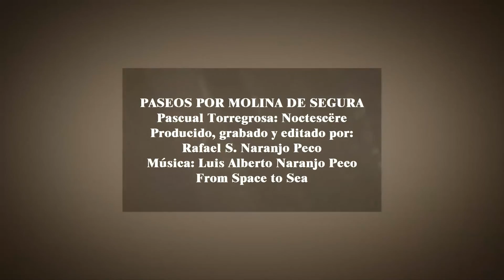PASCUAL TORREGROSA Exposición NOCTESCËRE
El Próximo día 11 de Septiembre de 2015 en la antigua Iglesia de la Compañía de Jesús en Caravaca de la Cruz, tendremos el honor de disfrutar de su pintura en una nueva exposición: "PINTURAS"

Del 9 al 31 de octubre de 2014, en la sala Municipal de Exposiciones La Cárcel en Molina de Segura (Murcia), hemos disfrutado de la obra pictórica de nuestro amigo Pascual Torregrosa. Óleos y acrílicos sobre lienzos. Exposición en dos partes: el proyecto "Noctescëre" que da titulo a la muestra y un espacio de  dieciséis paisajes; como apéndice, unos retratos en el deseo de exponer al público una muestra de su reciente experimentación en este género.
Nacido en Cartagena en 1964, toda su vida transcurre en Molina de Segura.

From 9 to 31 October 2014, in the exhibition hall Municipal Jail in Molina de Segura (Murcia), we enjoyed the paintings of our friend Pascual Torregrosa. Oils and acrylics on canvas. Exhibition in two parts: the "Noctescëre" project that gives title to the sample and a space of sixteen landscapes; appendixes, portraits in the desire to present to the public a taste of his recent experimentation in this genre.
Born in Cartagena in 1964, his whole life is spent in Molina de Segura.

Du 9 au 31 Octobre 2014, dans le hall d'exposition prison municipale à Molina de Segura (Murcie), nous avons apprécié les tableaux de notre ami Pascual Torregrosa. Huiles et acryliques sur toile. Exposition en deux parties: le projet "Noctescëre" qui donne le titre à l'échantillon et un espace de seize paysages; annexes, portraits dans le désir de présenter au public un avant-goût de sa récente expérimentation dans ce genre.
Né à Cartagena en 1964, sa vie entière est consacrée à Molina de Segura.